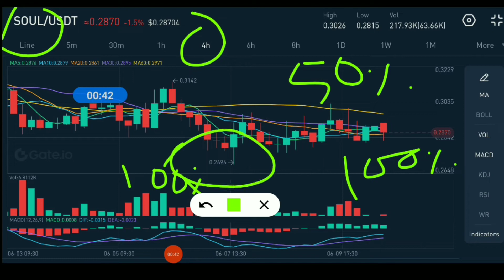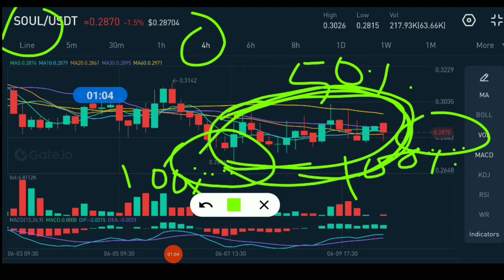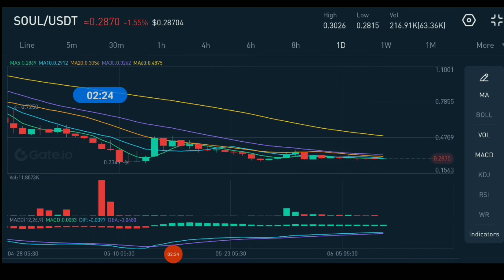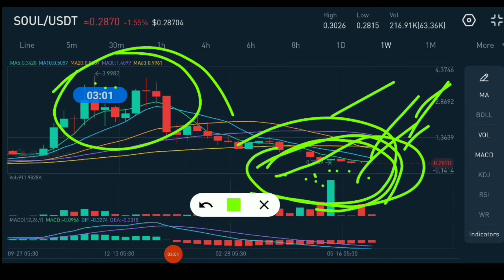THIS METAVERSE GAMING CRYPTO HAS 100X POTENTIAL🤑 - HERE'S WHY! (PHANTASMA SOUL)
metaverse coin
phantasma crypto
dodo coin
bloktopia coin
polkacity price prediction
blocktopia
crypto news
phantasma
starlink token
radio caca token
bloktopia price prediction
soul phantasma
starl crypto
ufo gaming crypto news today
blok crypto
metaverse
vra verasity
altcoin
blok coin
meta ufo
metaverse crypto
raca crypto
radio caca coin
radio raca
rcn
rcn news today
vra crypto
altura nft
blocktopia crypto
gaia everworld
polka city
100x altcoin gems
100x crypto 2022
best altcoins
bloktopia news
crypto news
efinity coin
ez coin price prediction
flow coin
imx token
low cap crypto gems 2022
100x altcoins
best altcoin
crypto
crypto gaming
crypto to invest
cryptocurrency
low cap crypto gems
meta coin
mist crypto
next 100x coin
alam crypto